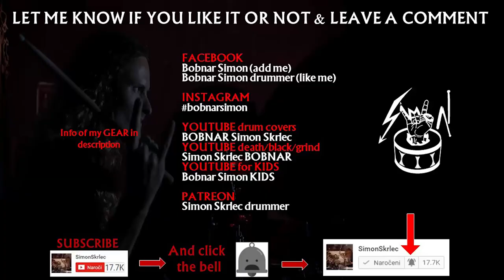Overtorture - Cannibal Corpse - drumming only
Drum track of the new Cannibal Corpse song Overtorture. Drumming to a song from new 2021 album Violence Unimagined.

Cannibal Corpse - Topic full album ViolenceUnimagined (new 2021)

Murderous Rampage
Necrogenic Resurrection
Inhumane Harvest
Condemnation Contagion
Surround, Kill, Devour
Ritual Annihilation
Follow the Blood
Bound and Burned
Slowly Sawn
Overtorture
Cerements of the Flayed
Reaction

CannibalCorpse members

Alex Webster – bass
Paul Mazurkiewicz – drums
George "Corpsegrinder" Fisher – vocals
Rob Barrett – rhythm guitar
 Erik Rutan – lead guitar

- Drumset:  @Pearl Drums  Export 1998
- Snare: Pearl Freefloater maple: 14x3,5
- Cymbals:  @Paiste Cymbals

cannibal corpse,cannibal corpse hammer smashed face,cannibal corpse bloodthirst,cannibal corpse vile,cannibal corpse evisceration plague,cannibal corpse gore obsessed,cannibal corpse worm infested,cannibal corpse a skeletal domain,cannibal corpse eaten back to life,cannibal corpse butchered at birth,cannibal corpse gallery of suicide,cannibal corpse the wretched spawn,cannibal corpse global evisceration,cannibal corpse tomb of the mutilated,cannibal corpse violence unimagined